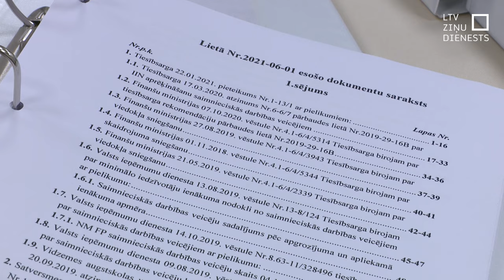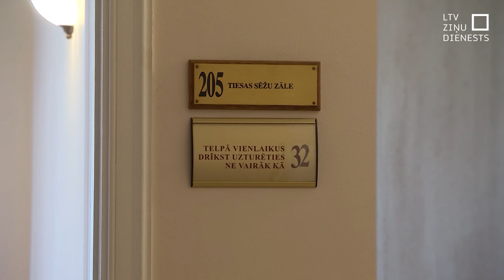Ar svinīgu sēdi atklāj Satversmes tiesas jauno darba gadu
Tiesa, kas kalpo cilvēkam tiesiskā valstī – tā ir  Satversmes tiesa, kurā šodien ar svinīgu sēdi atklāts jaunais  darba gads. Satversmes tiesas priekšsēdētājs Aldis Laviņš sēdē iepazīstināja ar ziņojumu par konstitucionālo tiesību attīstību pagājušajā gadā, kā arī Latvijas sabiedrībai nozīmīgām Satversmes tiesā izskatītajām lietām un tās nolēmumos ietvertajām atziņām, kas ir būtiskas ikviena cilvēka pamattiesību aizsardzībā.